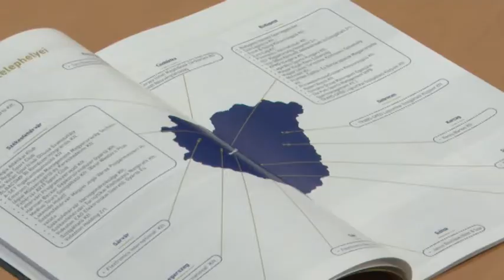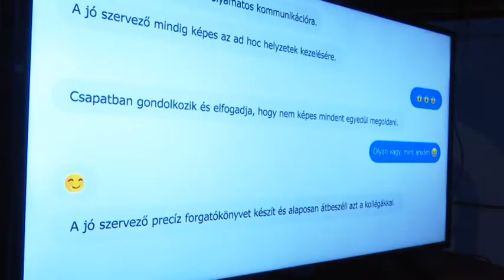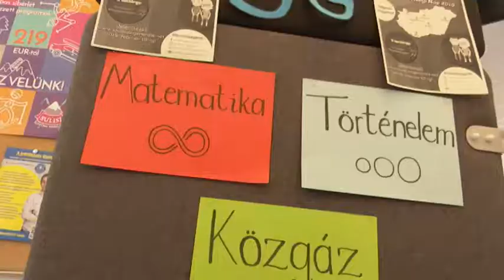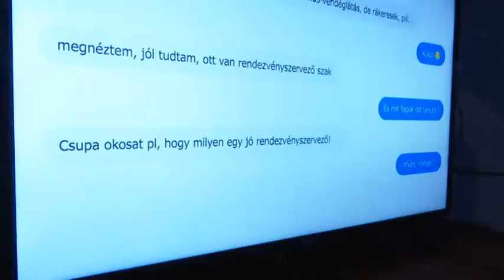190121 Esti Mérleg